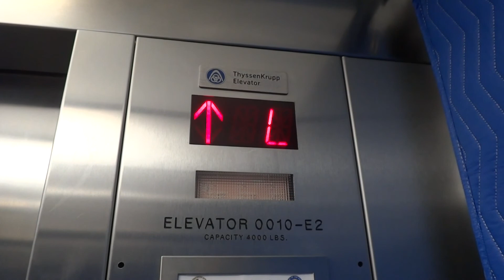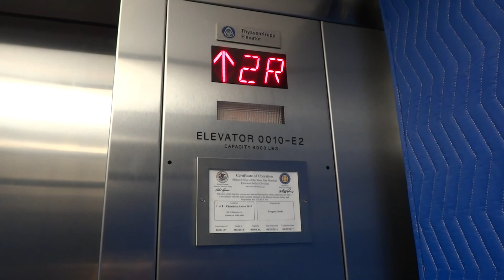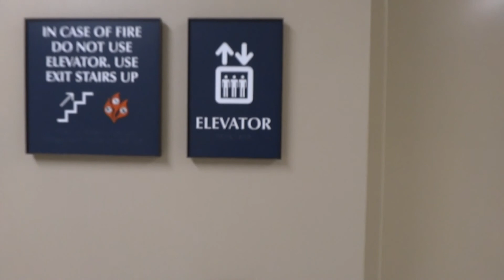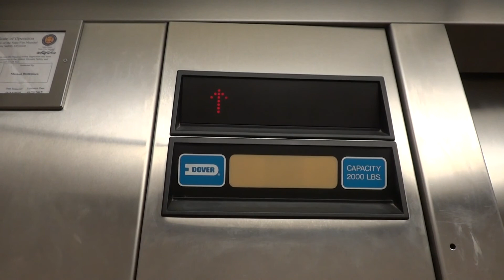2016 ThyssenKrupp & 1992 Dover Impulse Hydraulic Elevators @ Chemistry Annex UIUC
For best quality, watch it in 1080p (if it isn't set already).

The newly renovated Chemistry Annex at UIUC opened this semester and a new elevator was installed.

Installed:
ThyssenKrupp: 08/16/2016
Dover Impulse: 09/17/1992

This is at the University Of Illinois (Urbana, IL).